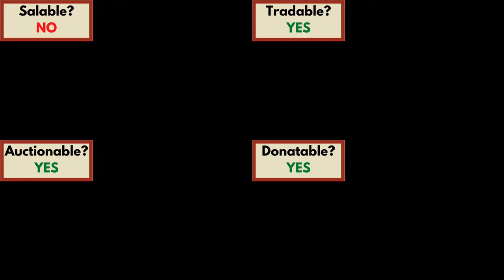Farming for Dummies Guide (Hypixel SkyBlock)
Showcase of the Farming for Dummies' properties and how to obtain it.